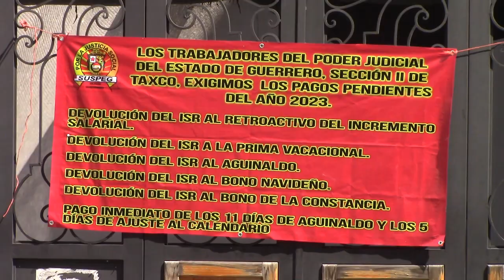RTG | Mantienen tomados juzgados mixtos en Taxco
Trabajadores de la sección II de Taxco del Sindicato Único de Trabajadores del Estado de Guerrero, mantuvieron tomadas las instalaciones del nuevo edificio de los juzgados de primera instancia de Taxco de Alarcón del Poder Judicial, en demanda de mejores prestaciones salariales.